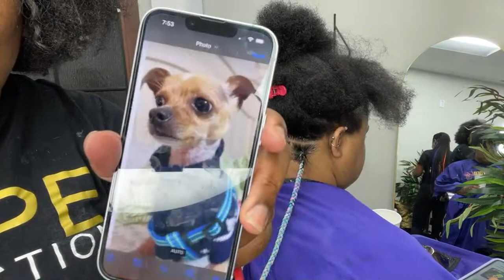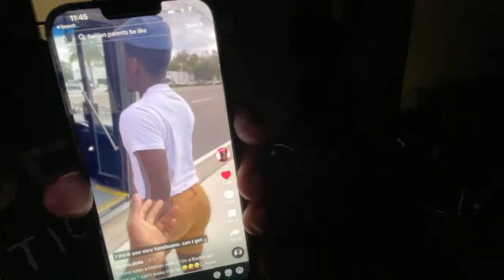Can 4C girls get flat neat knotless ?!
- Products I Typically Use

- Send Me Mail:
 BreAunna Caro
2010 Harbison Drive A211

PRODUCTS USED